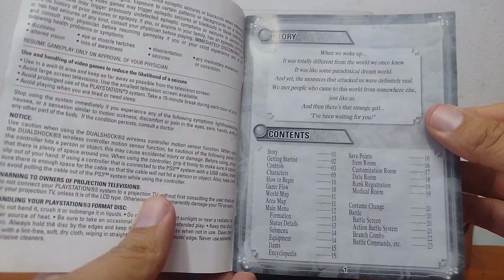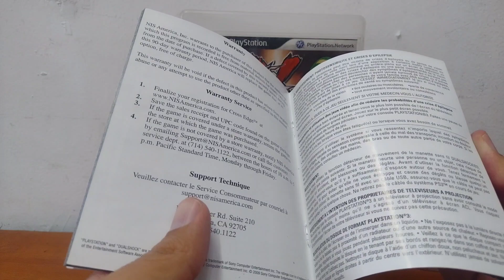Cross Edge para Playstation 3 en Gordito Coleccionables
Estamos en Shopping Center Local 27, a media cuadra de la plaza de San Francisco, en el Centro de Morelia.
Compra, Venta y Cambio de Videojuegos y Consolas.
De Lunes a Sábado de 12:30 a 7pm.

Acepto pagos con tarjeta de crédito y débito.
Envíos a toda la república por Mercado Shop o Correos de México.